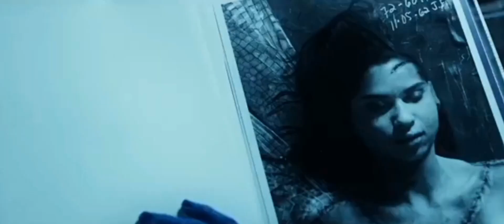Wolverine and The X-Men Days of Futures Past edit /AMV